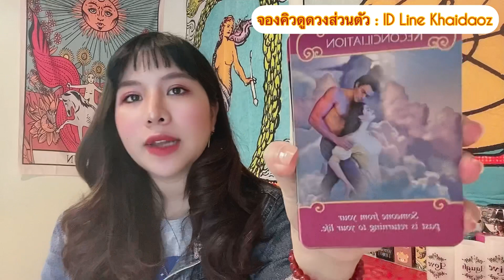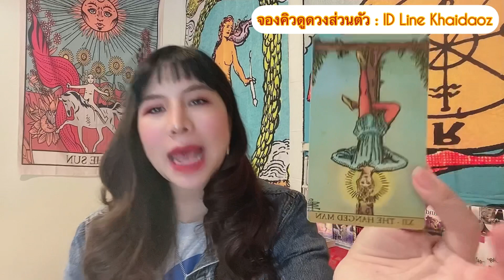♥️🍂Lᴏᴠᴇ Sᴛᴏʀʏ Sᴄᴏʀᴘɪᴏ Mᴀʏ 2021 ความรักราศีพิจิก พค. ใครบางคนที่ฝันถึงกัน🍃♥️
♥️🍂ความรักราศีพิจิก พค.2021🍃♥️

Yᴏᴜᴛᴜʙᴇ: SᴛᴀʀAsᴛʀᴏ TᴏʀᴀTᴀʀᴏᴛ ॐ 🌟
Fᴀᴄᴇʙᴏᴏᴋ: Sᴛᴀʀᴢ Cᴀɴᴅʏ 🍭
Pᴀɢᴇ Fᴀᴄᴇʙᴏᴏᴋ: SᴛᴀʀAsᴛʀᴏ TᴏʀᴀTᴀʀᴏᴛ 💕
Lɪɴᴇ ɪᴅ: Kʜᴀɪᴅᴀᴏᴢ 🍳

5 ʟᴏᴠᴇ ᴍᴇssᴀɢᴇs ғʀᴏᴍ ʏᴏᴜʀ ʟᴏᴠᴇ🌹